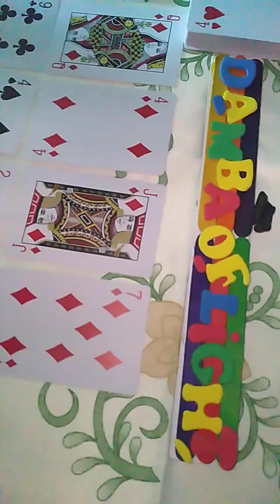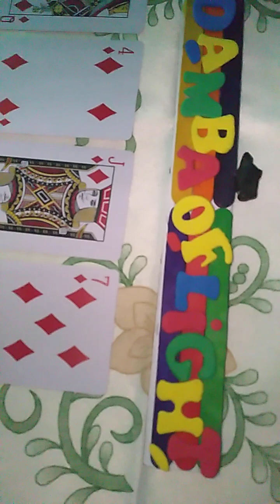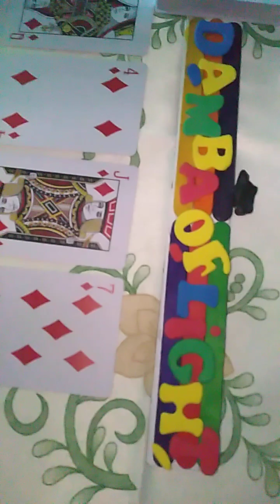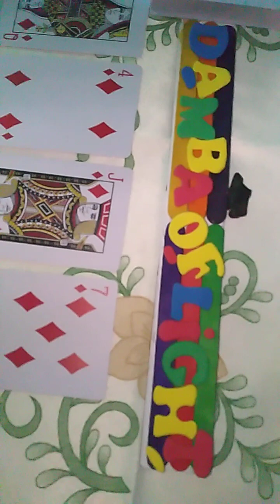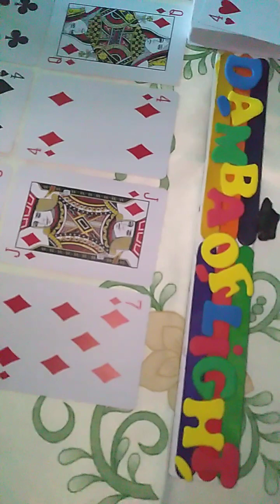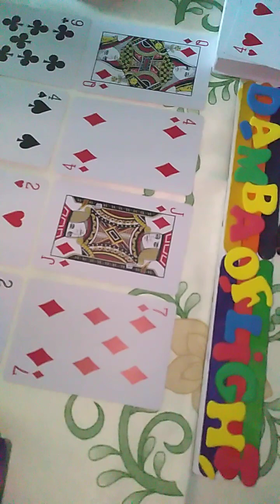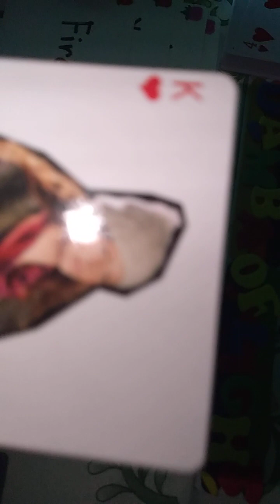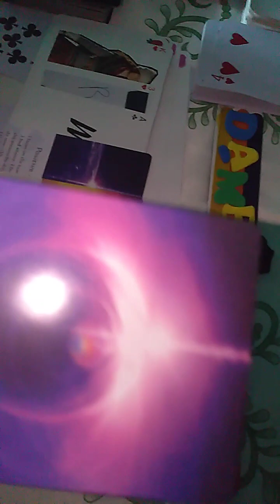Sagittarius ♐ Channeled Messages: MADAM ito ay para sa iyo. M-I-P-Z💍🚁⛑️🏍️👫